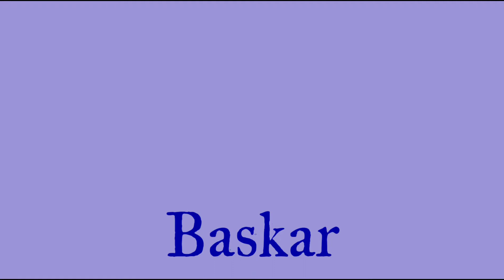Aani chinna padam